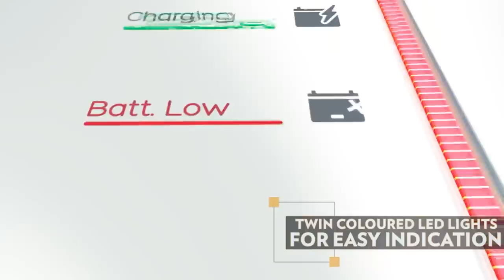India’s Most Revolutionary Designed Inverter ICON || 2021 का बेस्ट इन्वर्टर आपके घर के लिए😮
luminous icon 1100 inverter review - new stylish inverter in India - electrical interview question

Dosto aaj es video ke andar hamne aapko luminous ke new genration inverter icon 1100 ke baare me batane ki kosish kari hai. Sath hi aapko es video mai maine electrical se judi practical working ke baare mai bhi jankari di hai. Ummed hai aapko yeh video bahut pasnd aayegi (hindi,urdu)

Inverter only
Inverter with battery

Queries Solved:
1. Luminous Icon 1100 Inverter Unboxing and Review
2. Best Inverter For Home Use In India
3. Best inverter in India 2021
4. best pure sine wave inverter